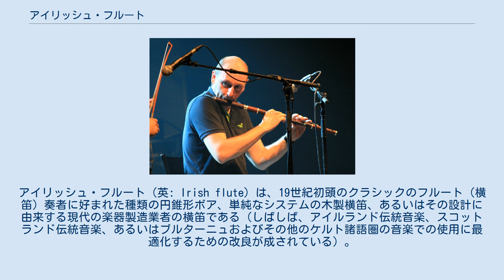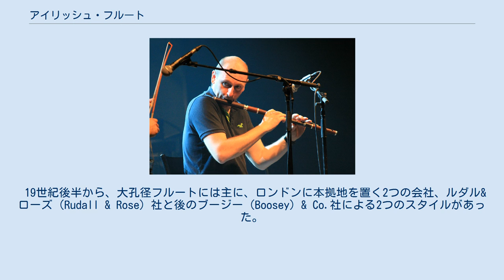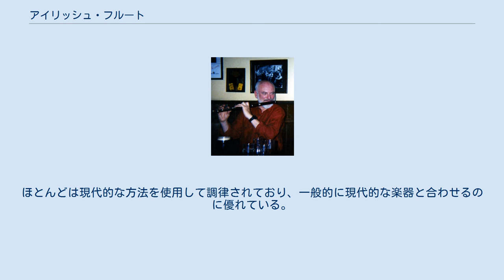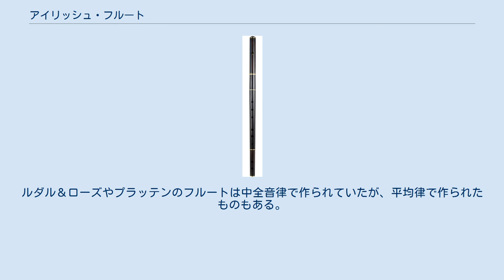アイリッシュ・フルート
アイリッシュ・フルート（英: Irish flute）は、19世紀初頭のクラシックのフルート（横笛）奏者に好まれた種類の円錐形ボア、単純なシステムの木製横笛、あるいはその設計に由来する現代の楽器製造業者の横笛である（しばしば、アイルランド伝統音楽、スコットランド伝統音楽、あるいはブルターニュおよびその他のケルト諸語圏の音楽での使用に最適化するための改良が成されている）。
伝統的なアイリッシュ・フルート奏者の大半は単純なシステムの木製フルートを使用する。
 アイルランドの全てのカウンティで演奏されているものの、アイリッシュ・フルートの中心地は、中西部のカウンティのロスコモン、リートリム、スライゴ、ファーマナ南部、ゴールウェイ東部、クレア、リムリック西部である。
 （キイ無し）木製フルート アイリッシュ・フルートは、単純なシステムの横笛であり、音孔を連続的に塞ぐと全音階（長調）を奏でる。
古典派時代のほとんどの笛（フルート）と現代に製造された笛の一部は、金属製のキイを使用し、半音階の調性を部分的または完全に得るための追加の音孔を備えている。
単純なシステムのフルートは、木製の構造、特徴的なアンブシュア、直接的な（キイ無しの）運指のため、西洋のコンサートフルートとは明らかに異なる音色を持っている。
ほとんどのアイリッシュフルート奏者は、クラシックフルート奏者と比較して、暗めで甲高い音色を求める傾向がある。
Dの調性を持つものが最も一般的であるが、単純なシステムのフルートは他の調性でも演奏可能で、アイルランド音楽ではE♭、B♭、Cの調でしばしば演奏される。
Dフルートと呼ばれるものの、これは非移調楽器なので、運指表のCの指で押さえるとコンサートピッチのCが鳴る。
Dフルートの名前の由来は、最も単純な6つの孔を持つ木製フルートがDを最低音とし、クロスフィンガリングを使わずにDの音階を演奏することに由来する。
E♭、B♭、C版は移調楽器である。
 アイリッシュ・フルートは6つの主孔を持つ。
Dフルート（最も一般的な種類）で、塞がれた指孔をX、開いている指孔をOの記号で表わすと、全ての孔を塞いだ状態（それぞれの手で3本の指）はXXX-XXX = Dと表わすことができる。
音階は、XXX-XXO = E、XXX-XOO = F♯、XXX-OOO = G、XXO-OOO = A、XOO-OOO = B、OOO-OOO = C♯、XXX-XXXまたはOXX-XXX = オクターブ上のDで鳴り、完全なニ長調の音階となる。
 木製フルートは頭部は円筒形ボア、胴体部は円錐形ボアを持つ。
このボアは頭部の端で最大で、足部へいくにつれて縮小していく。
これは任意の音孔に対してフルートの長さが短くなる効果がある。
 現代のベーム式キイシステムフルートは、一般的にCの調性であることから、現代の演奏家との間で混乱が生じる。
これは、ロー（低い）Cに到達できるようにキイが追加されたためであるが、現代の金属製ベーム式フルートでも6つの主要な指穴（親指キイも閉じる）だけを覆うと（XXX-XXX）、D音が得られる。
多くの技術的な理由から、単純なシステム木製D管フルートは、単純なシステムのC管フルートとは対照的に、その運指ポジションで得られる音高は、コンサートC管現代ベーム式フルートの音高をより忠実に反映している。
テオバルト・ベームは、半音階をより簡単に演奏できるようにフルートを完全に再設計した。
ベーム式フルートは円筒形ボア（頭部は放物線状ボア）を持ち、音孔を理想的な位置に配置し、理想的な大きさにするためにキイを使用する。
 この一般名称の意味合いとは裏腹に、アイリッシュフルートはアイルランド固有の楽器ではない。
単純なシステムの円錐形ボアフルートは、現代的なベーム式西洋コンサートフルートが19世紀中頃に出現する前に人々が演奏していた楽器である。
単純なシステムのフルートは大抵は木製（コーカス、グラナディラ、ローズウッド、コクタン等）である。
この種類のフルートを製造する製造業者はいくつかあったが、その中でもイギリスの発明家でフルート奏者のチャールズ・ニコルソンJrは、横向き木製フルートを根本的に改良したものを開発した 。
 フルートを持つチャールズ・ニコルソン。
1834年の肖像画。
 19世紀後半から、大孔径フルートには主に、ロンドンに本拠地を置く2つの会社、ルダル&ローズ（Rudall & Rose）社と後のブージ...